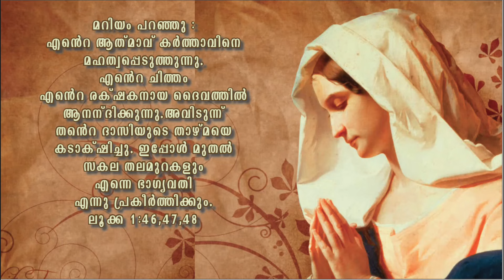Teresa Of Avila- Interior Castle Spirituality- 34- Rev. Dr. Thomas Vazhacharickal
സാത്താൻ ഇട്ടു തരുന്ന എളിമയുടെ ചിന്തകൾ!!!
Teresa Of Avila- Interior Castle Spirituality- 34-

കലർപ്പില്ലാത്ത കത്തോലിക്കാ ആത്മീയതയുടെ ആഴങ്ങളും ഒൗന്നത്യങ്ങളും സ്വജീവിതത്തിൽ
അനുഭവിച്ചറിഞ്ഞ വേദപാരംഗതയും വിശുദ്ധയുമായ ആവിലായിലെ അമ്മത്രേസ്യാ,
ആത്മാർത്ഥതയോടെ ദൈവത്തെത്തേടുന്ന ആത്മീയാന്വേഷകർക്കായി, തന്റെ ആത്മീയാനുഭവങ്ങളെ
ദൈവികവെളിപാടിന്റെ വെളിച്ചത്തിലും വ്യക്തതയിലും പ്രായോഗിക പരിജ്ഞാനത്തോടെ
പങ്കുവച്ചുകൊണ്ട് 1577 ൽ എഴുതിയ ആഭ്യന്തരഹർമ്മ്യം എന്ന ഗ്രന്ഥം സാർവ്വത്രികവും
സാർവ്വകാലീനവുമായ മൂല്യമുള്ള ആത്മീയഗ്രന്ഥമായി നിലകൊള്ളുന്നു.
ഭൗതികജീവിതാവശ്യങ്ങളുടെ കീറാമുട്ടികളെ കൈകാര്യംചെയ്യുവാനുള്ള നെട്ടോട്ടത്തിൽ
അറ്റകൈയ്ക്കുപയോഗിക്കുവാനുള്ള ഒരുപാധിയായി മാത്രം കരുതിക്കൊണ്ട്
പ്രാർത്ഥനയെയും ധ്യാനത്തെയും സമീപിക്കുകയെന്ന വല്ലാത്തൊരപചയം ഇൗ നാളുകളിൽ നമുക്ക്
സംഭവിച്ചിരിക്കുന്നു. ഇൗ പശ്ചാത്തലത്തിൽ, നാമറിയാതെതന്നെ നമ്മുടെ
ആത്മീയജീവിതചര്യകളിൽ കടന്നുകയറിയിരിക്കാവുന്ന അപചയങ്ങളെയും വ്യതിചലനങ്ങളെയും
തിരിച്ചറിഞ്ഞ് തിരുത്തിയെടുത്ത്, നമ്മിൽ വസിക്കുന്ന ത്രിതൈ്വകദൈവ
തിരുസാന്നിധ്യത്തിനനുസൃതമായി നമ്മുടെ ജീവിതത്തെ ക്രമീകരിച്ച്, ഇൗ
ഭൗമികവാസകാലത്തുതന്നെ ദൈവതിരുഹിതാനുസൃതം അവിടുന്നുമായി എെക്യപ്പെടുവാൻ
നമുക്കുപയുക്തമാകത്തക്കവിധത്തിൽ, ആഭ്യന്തരഹർമ്മ്യത്തിലൂടെ അനാവരണംചെയ്യപ്പെട്ടിരിക്കുന്ന
അനശ്വരങ്ങളായ ആത്മീയപാഠങ്ങളെ ഏതവസ്ഥയിലുള്ള ആത്മീയാന്വേഷകർക്കുമായി ലളിതമായി
അവതരിപ്പിക്കുന്ന പ്രബോധനപരമ്പര.കലർപ്പില്ലാത്ത കത്തോലിക്കാ ആത്മീയതയുടെ ആഴങ്ങളും ഒൗന്നത്യങ്ങളും സ്വജീവിതത്തിൽ
നമുക്കുപയുക്തമാകത്തക്കവിധത്തിൽ, ആഭ്യന്തരഹർമ്മ്യത്തിലൂടെ അനാവരണംചെയ്യപ്പെട്ടിരിക്കുന്ന
അവതരിപ്പിക്കുന്ന പ്രബോധനപരമ്പര.